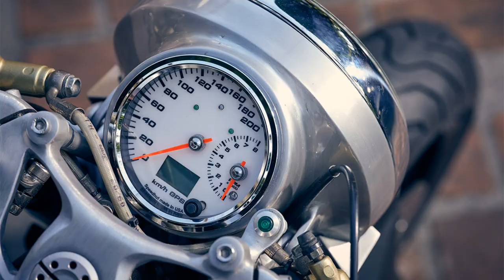Top 10 The Most cool handmade costume motorcycles cafe racers of 2020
2020 DUCATI SCRAMBLER
2020 KAWASAKI GPZ1100
2020 HONDA CBR
2020 DUCATI S4R
2020 HARLEY-DAVIDSON CAFE RACER
2020 Harley Davidson Street 500
2020 Suzuki GSXR 1100
2020 TRIUMPH STREET TRIPLE
2020 BMW R NINE T
2020 Honda CBR1000RR